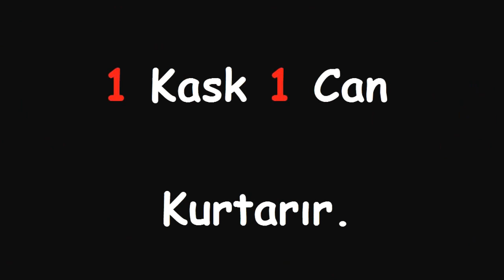Fz6 Fazer 90 km Sol şerit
Yamaha Fz6 Fazer Sj4000